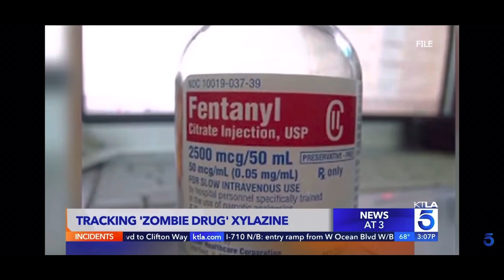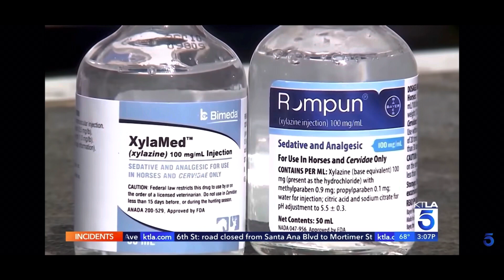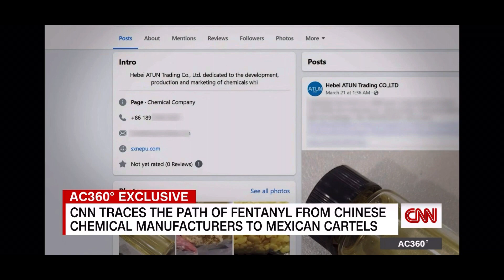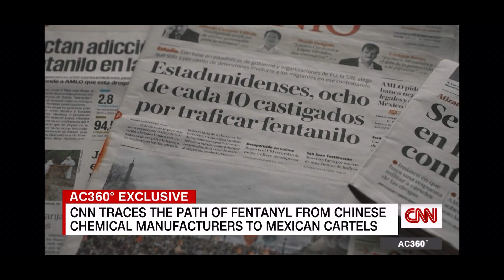Drug that produces real life walking dead runs rampant in LA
Guys I did not think it was real but apparently the walking dead is a real thing

So a drug which is actually legal in California is turning people into the walking dead. There’s a lot to go over in this one and it’s more clip based but stick around guys